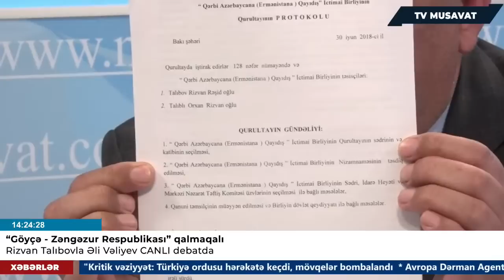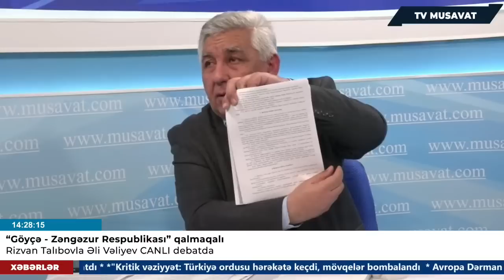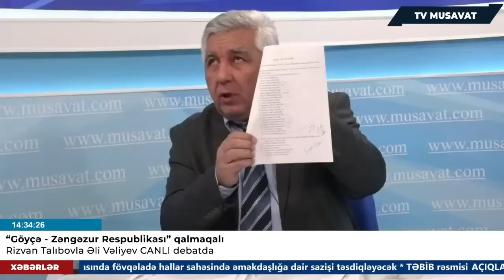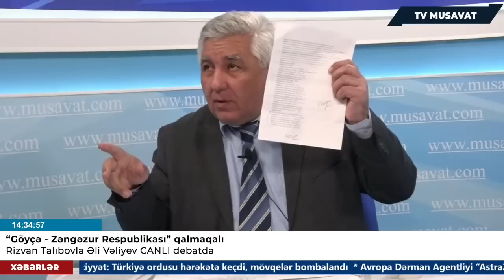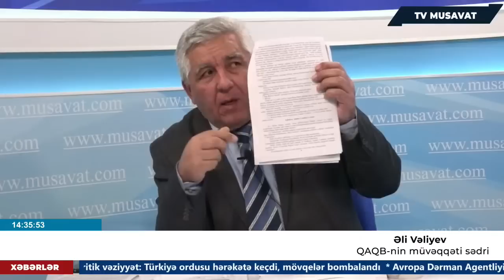“Göyçə - Zəngəzur Respublikası” qalmaqalı: Rizvan Talıbovla Əli Vəliyev CANLI debatda...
Azərbaycan ordusunun 4 günlük antiterror təlimləri başa çatdı. Bu ilk belə təlim idi. Həm də 44 günlük qalibiyyətli müharibədən sonra...
Xüsusən də Ermənistanın gizli yolla ərazimizə silahlılar göndərməsi barədə artan xəbərlər fonunda son təlimlər önəmlidir.
Belə təlimlər “bəlkə qaytardılar” xülyası ilə yaşayan Ermənistan və separatçılar üçün çəkindirici rol oynaya bilərmi?
Məlumdur ki, Rusiya qazı Ermənistana növbəti üç həftə ərzində Azərbaycan vasitəsilə çatdırılacaq: səbəb “Şimali Qafqaz - Cənubi Qafqaz” kəmərində təmir işlərinin aparılmasıdır.
Bakı Moskvanın bu xahişini nəzərə alıb, bu jesti Ermənistan necə qiymətləndirəcək? İrəvan Zəngəzur dəhlizinin açılmasını sürətləndirməli, minaların xəritəsini verməli deyilmi?
Qeyd edək ki, Prezident İlham Əliyev Ermənistanın Zəngəzur dəhlizinin açılmasına əngəl törətdiyini, “ancaq onları buna məcbur edəcəyik” deyə bildirmişdi.
İndi biz erməniləri qışda soyuqda donmağa qoymadıqsa, qarşı tərəf də sülhə doğru addım atmalı, 11 yanvar razılaşmasına adekvat addımlar atmalıdır.
Zəngəzur dəhlizi demişkən, Qərbi azərbaycanlıların öz yurd-yuvasına qayıdışı gündəmə gətirilməlidir, hətta ekspertlər hesab edirlər ki, bu məsələ danışıqlar masasında müzakirə predmeti olmalıdır.
Yeri gəlmişkən, Qərbi Azərbaycana Qayıdış Birliyində sular durulmur, təşkilat daxilində qovğa bitmək bilmir. Məlum olduğu kimi, təşkilatın Ali Məşvərət Şurası bəyanatla çıxış edərək Göyçə, Zəngəzur mahallarının tarixi sərhədləri içində Göyçə - Zəngəzur Respublikasının (GZR) yaradıldığı elan etmişdi, prezidenti Rizvan Talıbov seçildiyi açıqlanmışdı.
Lakin çox çəkmədi ki, QAQB-nin İdarə heyətinin, Mərkəzi nəzarət-təftiş komitəsi və Ali məclisinin birgə bəyanat yayıldı və qərara etiraz olundu, belə bir toplantı keçirilmədiyi, Göyçə - Zəngəzur Respublikası elan edilmədiyi bildirildi, R.Talıbovun özfəaliyyəti adlandırıldı, onun təşkilat sədrliyindən uzaqlaşdırıldığı, yerinə müvəqqəti Əli Vəliyev seçildiyi bəyan olundu. Həmçinin, bu qalmaqal MusavatTV-nin canlı efirinə də daşındı, tərəflərlə bağlantı quruldu, mövqeləri öyrənildi.
Ə.Vəliyev R.Talıbovun özbaşına qərar verdiyini, ümumiyyətlə, GZR-in yaradılmasını separatçı addım kimi qiymətləndirdi.
Öz növbəsində isə R.Talıbov canlı yayıma qoşularaq bildirdi ki, artıq QAQB-nin fəaliyyətinə xitam verilib, partiya təsis olunur.
Musavat TV-nin canlı yayımında aparıcı Emil Salamoğlunun moderatorluğu ilə Zəngəzur dəhlizinin açılması, Ermənistanın bu məsələdə sərgilədiyi mövqe, Qafanın bəzi mövqelərinin Azərbaycana verilməsi iddiaları, Qərbi azərbaycanlıların öz yurd-yuvasına qayıdış fürsətləri, o cümlədən QAQB-də baş verən parçalanmalar, GZR-in elan olunması və perspektivləri Rizvan Talıbovla Əli Vəliyev tərəfindən dartışılır.